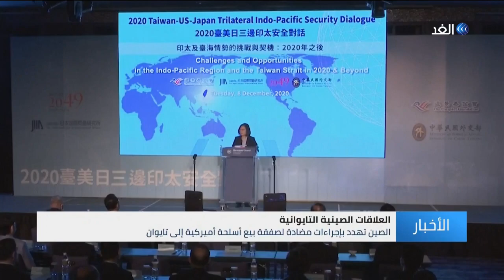بشكل يومي .. تايوان تكشف عن تهديدات عسكرية تتعرض لها من الصين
قالت رئيسة تايوان، تساي إنغ ون، الثلاثاء، إن بلادها تواجه تهديدات عسكرية يومية من "قوى استبدادية" ، بينما أعلنت الولايات المتحدة عن صفقة أسلحة جديدة بقيمة 280 مليون دولار للجزيرة التي تطالب بها الصين، وهي السادسة هذا العام... المزيد من التفاصيل عبر التقرير المصور.